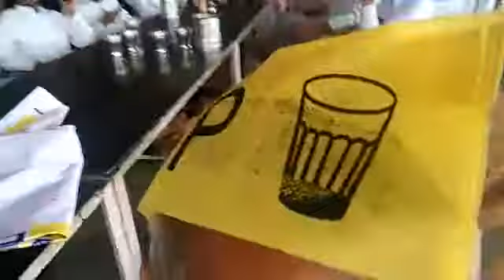राष्ट्रीय शोषित समाज पार्टी की प्रेस बर्ता चन्द्रपाल सिंह बघेल शहजदपुरा